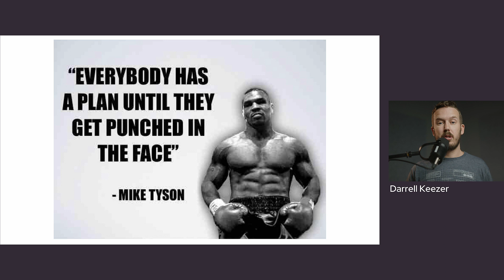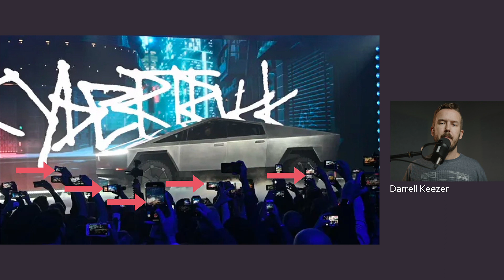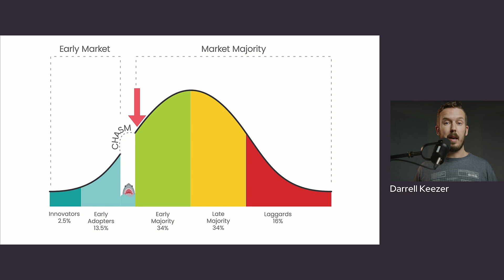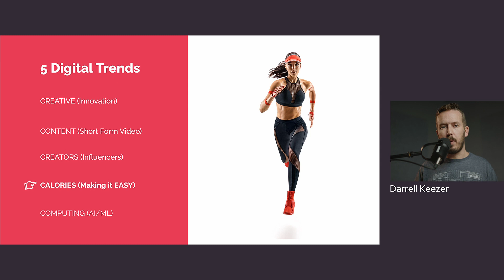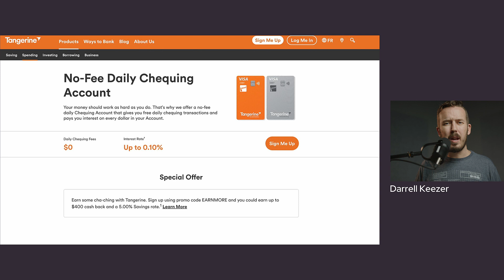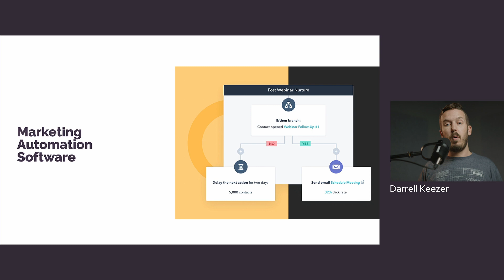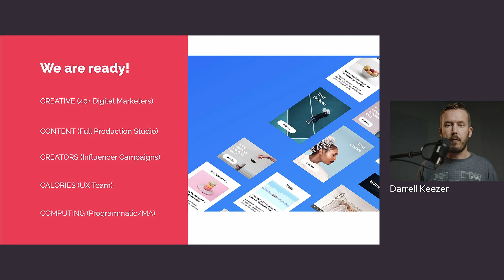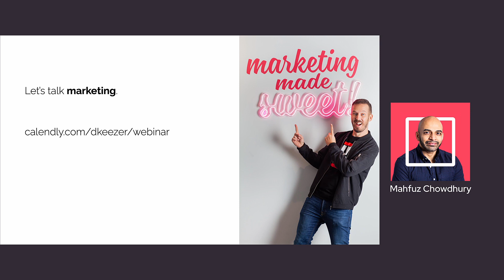Top Five Digital Marketing Trends 2023 | Darrell Keezer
If you are only watching one webinar on digital marketing this year, this is the one.

Jump to Each Trend:
3:10 Creative (Innovation)
15:05 Content (Short Form video)
20:50 Creators (Influencers)
24:55 Calories (Making it EASY)
35:05 Computing (AI/ML/ChatGPT)
42:35 Q&A

The digital marketing landscape is volatile at best. Zuckerburg is obsessed with VR goggles, Elon lost 85% of his workforce over one week, and Apple is waging war against social media companies. But your company still needs a marketing plan that actually works.

Many businesses are preparing their 2023 digital marketing plans and are seeking the latest trends that will allow them to maximize their results and impact. Being ahead of the curve will allow you to gain a competitive edge in your industry and generate better results.

This is where we come in! At Candybox, our team constantly monitors the industry to help businesses identify leading digital marketing trends before their competitors do. During this webinar, we shared these findings and discussed how to capitalize on each of these major trends.

Darrell Keezer, CEO of Candybox Marketing, covers the current trends (and fads) of this adapting landscape and focuses on the five critical areas projected to work for companies in 2023.